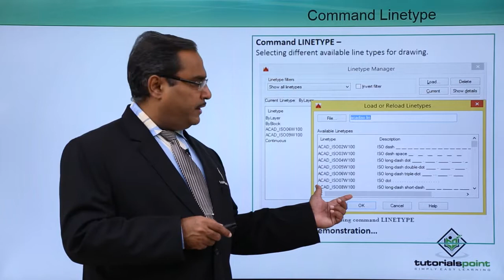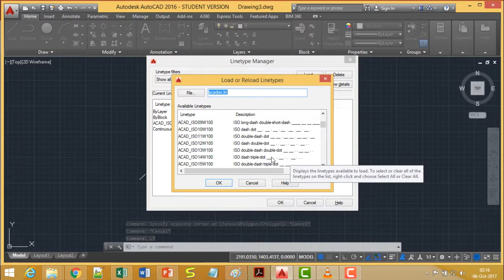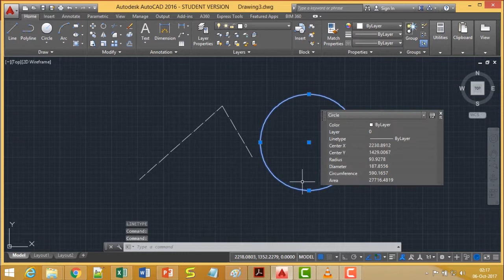AutoCAD - Command line type